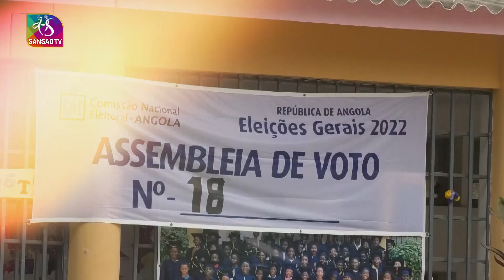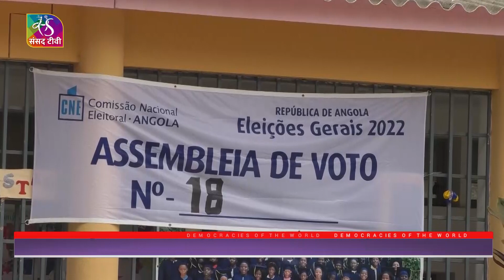Democracies Of The World : Iraq Crisis Explained | Episode - 18 | 1 September, 2022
our show on Sansad TV takes you through the latest happenings from Parliaments across the globe…

In this edition, we have explained the political crisis in the Iraq and WHO CONTROLS WHAT IN LIBYA. What a New Chilean Constitution Would Mean?

PRODUCER: Namrata Singh, Tanvi Sharma

ANCHOR: BHAWNA NAYAR